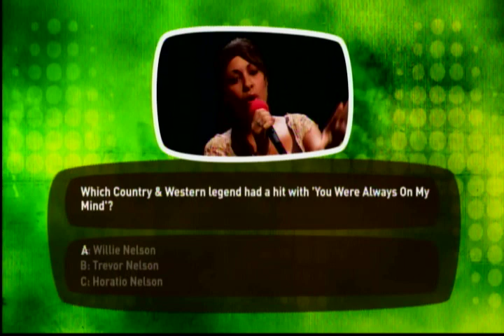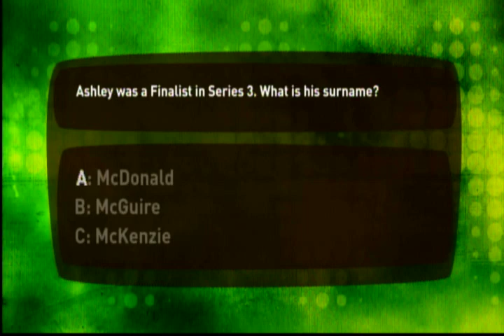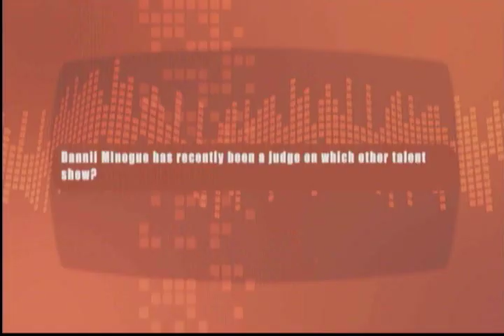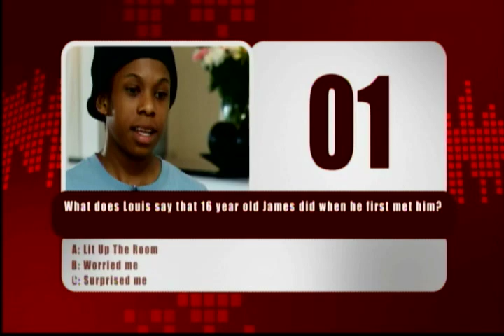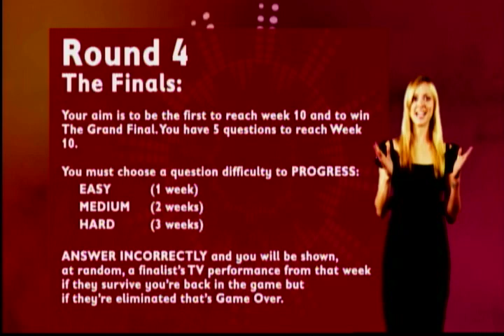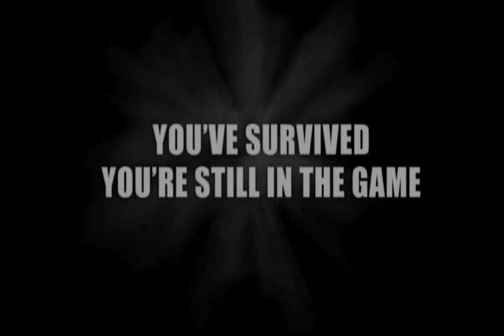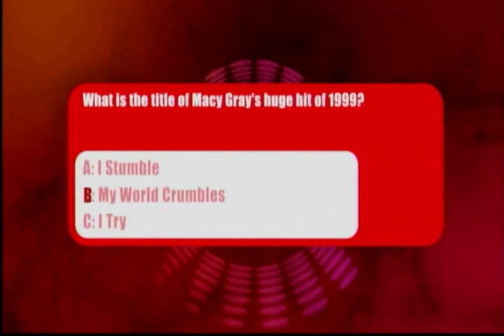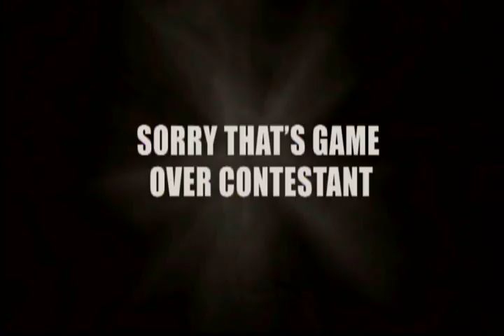The X Factor DVD Gameplay 5